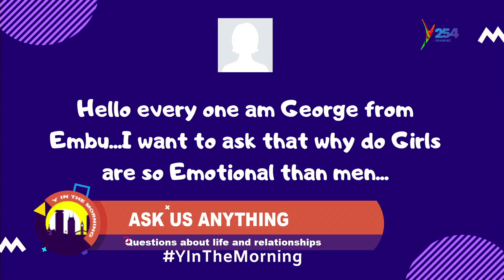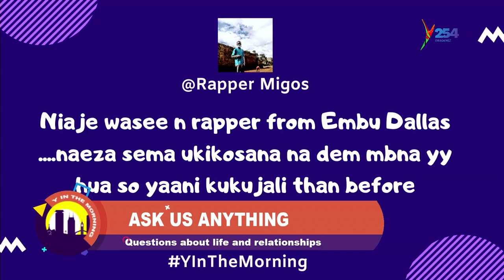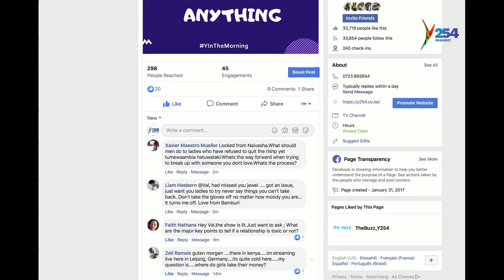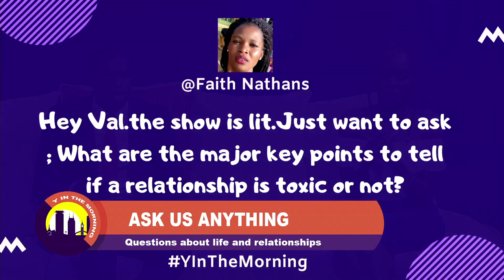Girls talk :Ask us anything